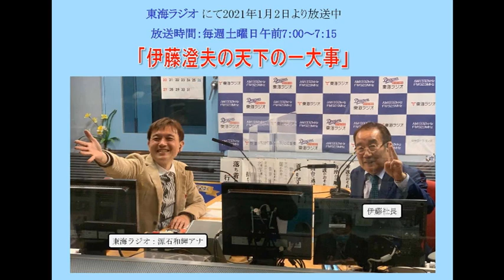2021年6月12日 24回目 天下の一大事 株式会社 伊藤製作所 ラジオ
株式会社伊藤製作所 代表取締役社長伊藤澄夫がラジオ出演しました。
「伊藤澄夫の天下の一大事 第24回」
東海ラジオにて2021年1月2日より放送中
放送時間：毎週土曜日午前7:00​​​​​​​​​​～7:15​​​​​​​​​​